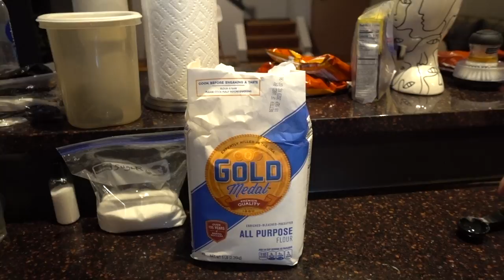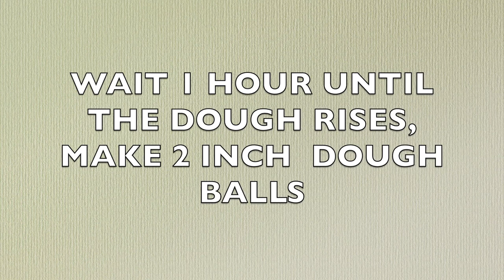TRAVEL WITH ME TO ARKANSAS | baking, family time, wedding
GOOD morning :) Today's video is from a trip I took to Arkansas to see my family and go to my cousins wedding. We made my GREAT grandma's bread recipe which was very special. She would make this for all of her 8 kids every day.

Taylor Cofino - I want to know you (instrumental)